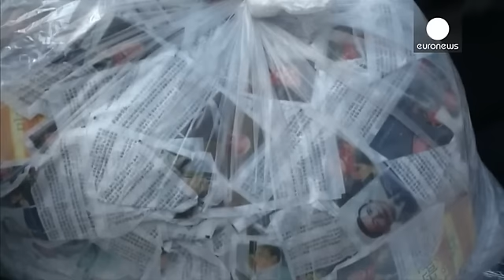Coreia do Norte lança míssil sobre Washington em novo vídeo de propaganda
A tensão entre as duas Coreias transformou-se nos últimos dias numa guerra aberta, de propaganda.

Dezenas de ativistas sulcoreanos lançaram, esta manhã, mais de 80 mil panfletos críticos do regime comunista junto à fronteira dos dois países.

A ação do grupo de "combatentes para uma Coreia do Norte livre" foi, no entanto, perturbada pelos ventos contrários.

==Skorean activists send balloons to Nkorea carrying plastic bags filled with leaflets denouncing dprk regime.